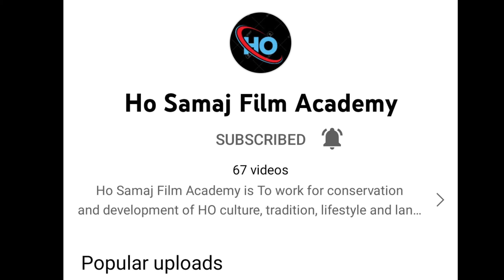New Ho Video 2022,Rajkumar,Sanjana Bari,Nitai,Bagun Bari,New Ho Munda Video 2022,Ho Seped Creation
Jowar 🙏 🙏
Haga Misiko
Aape Maan Ko Eladarom "HO SEPED CREATION" YouTube Channel Te..
Video Ko Bu Sukue Tan Redo Video Bu Like Taa Cha..
Share Enete Comments Ko Aalobu Ringe Cha..
                  Esu  Esu Bitiyem 🙏🙏

My Earphones
My Bluetooth Earphones
My Editing Mobile
My Mic
My USB Mic
My Power Bank

new ho video hd 2022
romantic ho video song 2022
new ho munda video 2021
new ho video 2022 ka
ho munda video 2022 ka